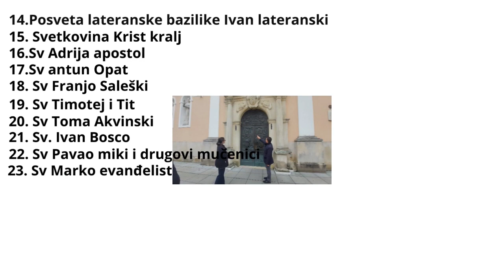Kinderbet prezentacija u kojem če naš mali sinčić pajkati